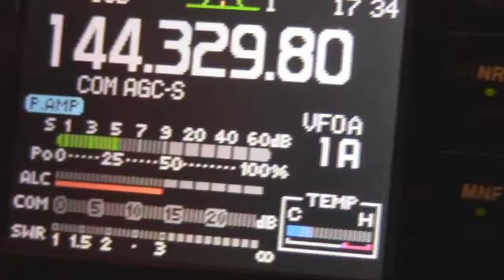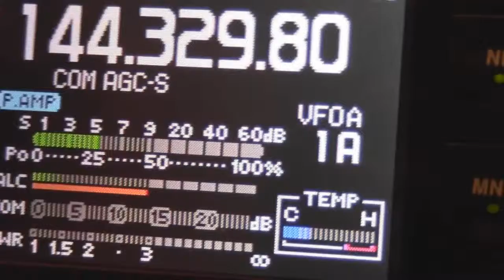F0FVK F4ALP 59 TEST 6 ELE DK7ZB